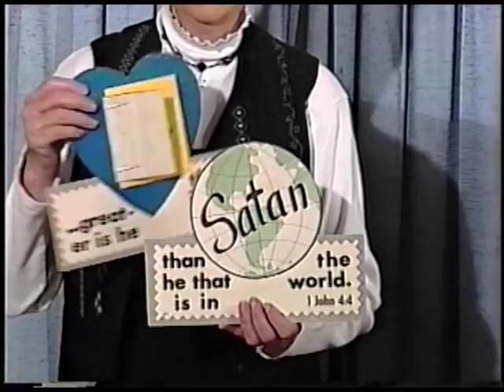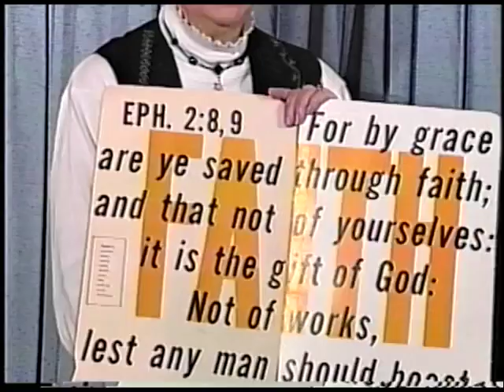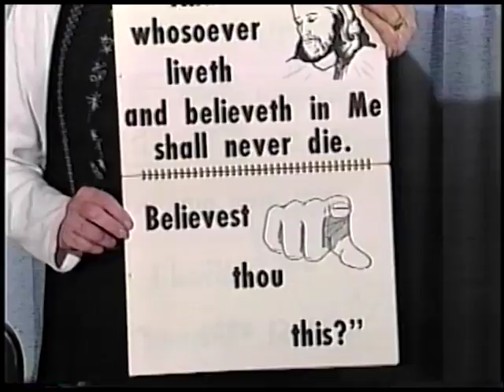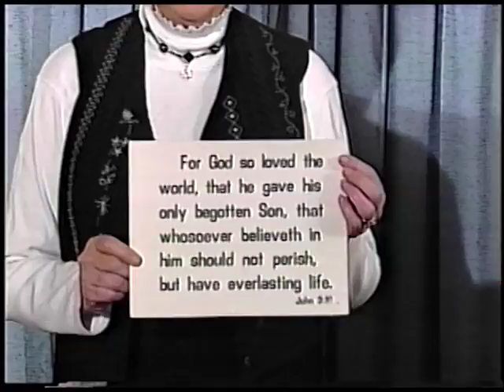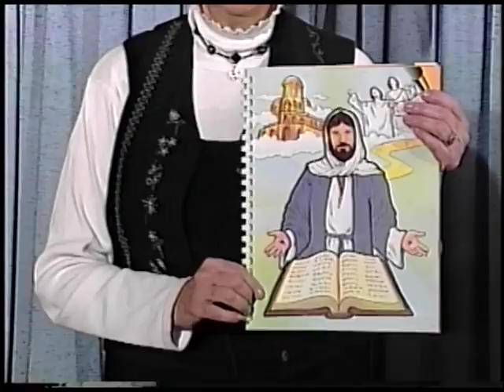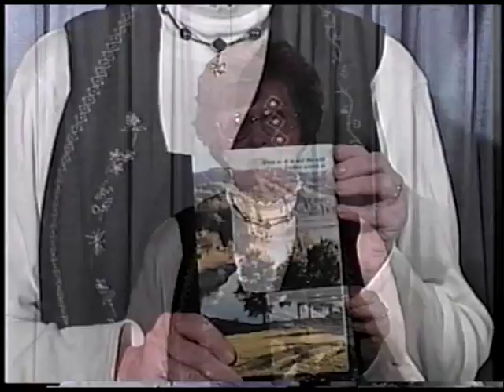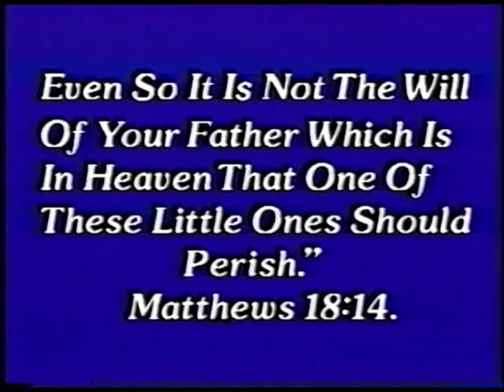Are You Ready?